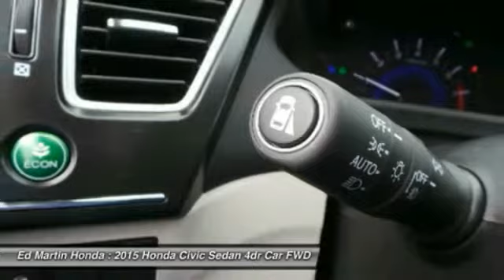2015 Honda Civic Sedan 2CV2855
2015 HONDA CIVIC SEDAN Indianapolis, IN
Stock# 2CV2855

The Honda Civic is back to rest the critics of the past. Whichever Civic you choose, you'll find the technology and refinement to make the journey more exciting than the destination. A new front grille and headlights adorn the front end, while new taillights help you stand out from behind. Add to that its wheel options and you've got the sleekest Civic yet. The 1.8L i-VTEC engine uses state of the art engineering technology to produce an impressive 143hp, yet it still receives excellent fuel-efficiency ratings and a Partial Zero-Emission Vehicle rating, all on regular gasoline. The continuously variable transmission allows the engine to always operate at the most efficient rpm level, enabling maximum efficiency under all driving conditions. There is also a Hybrid available with 44cty/47 hwy MPG ratings as well as the performance minded Si with a 205hp engine. Interior features include an impressive array of available tech features including an available 7-inch display audio with a touch-screen interface; the Honda LaneWatch system which activates a tiny camera on the passenger side mirror when you signal to change lanes to cover more view than the passenger-side mirror; HondaLink's Aha app allows you to access news, social media, restaurant searches, internet radio, and more; a rearview camera is available with up to 3 available angles to view; Satellite navigation is also available with voice recognition software. The Advanced Compatibility Engineering II body design utilizes a network of connected structural elements to distribute crash energy more evenly throughout the front of the vehicle and more evenly disperse the forces transferred to other vehicles in a crash.